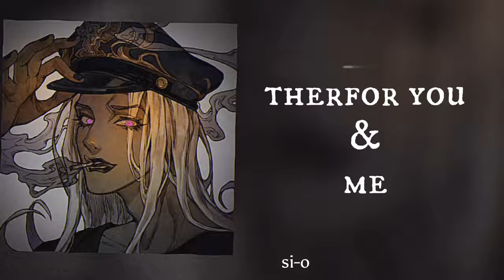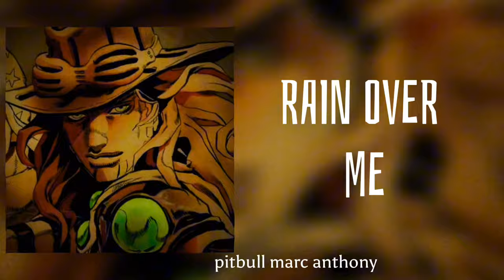44+ Random Edit Audios paired with JoJo Characters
45 edit audios for JoJo characters. Abbachio sections sounds crunchy AF on purpose. I was trying be a genius and make it sound like moody blues played it.😭
Can you tell which jojo part is my favorite 💀

any audios not credited below means I'm the one who edited them 👇👇

0:00 - 0:32  Hello Kitty (Arts Cred @lindo_taduchi on X)
0:32 - 1:08 Demons ‎@insomnish
1:08 - 1:35 Spy?
1:35 - 2:30 You're not gone, You're just dead
2:30 - 3:01 Narcissistic Personality Disorder
3:01 - 3:26 Freek-A-Leek @gina8411
3:26 - 3:56 4 BIG GUYS
3:56 - 4:34 Darkwave Sabbat
4:34 - 4:58 9 MM @Saimslist
4:58 - 5:24 Dive in!
5:24 - 5:52 My Band (Art Creds @rkgk2017 on X)
5:52 - 6:33 Stay Strapped
6:33 - 6:57 Let's Groove!
6:57 - 7:26 Hey, Mickey! @quitezyaudios
7:26 - 8:00 Miss You @quitezyaudios
8:00 - 8:42 Therfor you and me (Art Creds @chup_jojo on X)
8:42 - 9:12 Star Shopping
9:12 - 10:08 Flawless
10:08 - 10:35 Knee Socks
10:35 - 11:03 Government Hooker
11:03 - 11:33 Daddy AF (Art Creds @AAka_00000 on X)
11:33 - 12:14 Vampire Heart @kxr.3ditz352
12:14 - 12:43 Material Girl @SoftEditz-
12:43 - 13:08 Belle
13:08 - 13:41 Sex Money Feelings Die
13:41 - 14:09 Sweet Dreams (Art Creds @siwa_4649 on X) @pnkyyd
14:09 - 14:44 She Wolf @Alxnvs
14:44 - 15:24 Cataclysm @Yuriaudios
15:24 - 16:12 I got no time x My ordinary life @Earyzz
16:12 - 17:05 Nightmare
17:05 - 18:05 like a bird (Art Creds @AAka_00000 on X)
18:05 - 18:35 La Isla Bonita
18:35 - 19:18 Fine @O_Apfel
19:18 - 19:46 4 Minutes ‎@exquisiv
19:46 - 20:36 Baby Hotline . @HiImOven
20:36 - 21:14 Temperature @quitezyaudios
21:14 - 21:40 Rompe
21:40 - 22:14 Rain Over Me
22:14 - 23:08 Judas @YuNGFrizEdits
23:08 - 23:38 Farben @satuurnmusic
23:38 - 24:13 Black Out Days
24:13 - 25:02 Better Luck Next Time
25:02 - 25:33 kurxxed emeraldz @NormansLeftEar
25:33 - 26:02 electrical @Vanvfx.
26:02 - 26:32 5 Tint @alpexren